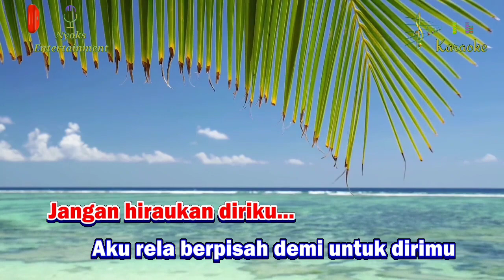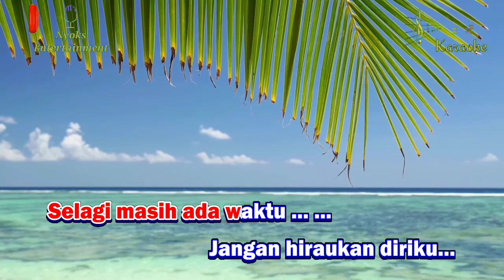PERGILAH KASIH - Chrisye (KARAOKE) Nada Pria || B=DO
Pergilah Kasih - Chrisye  Karaoke nada cowok / male versi Keyboard.